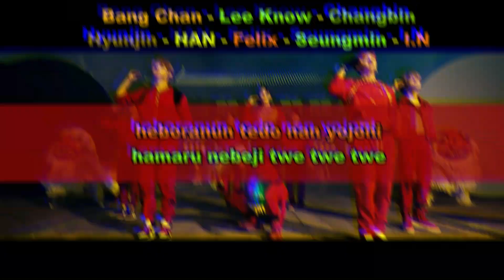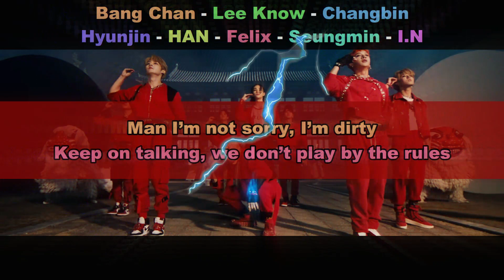Aprenda a cantar STRAY KIDS - THUNDEROUS "소리꾼" (letra simplificada)